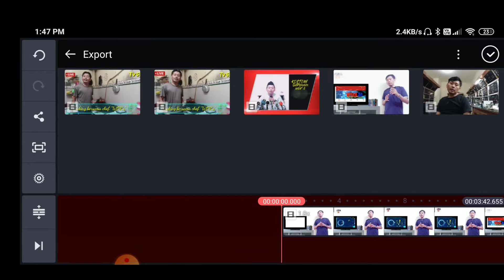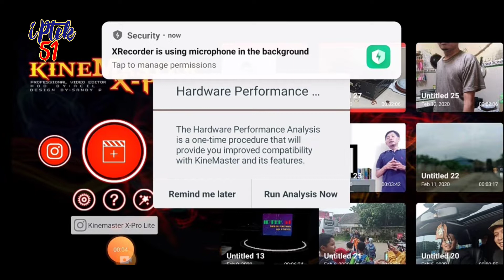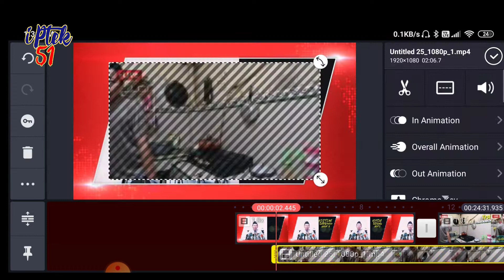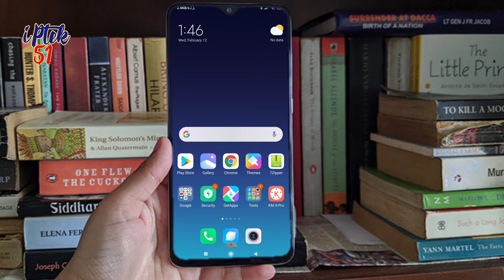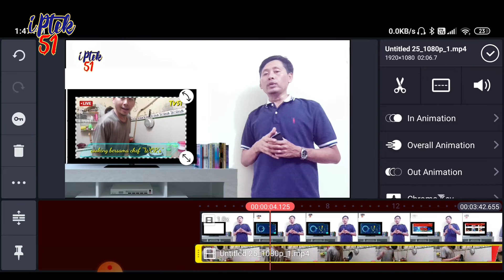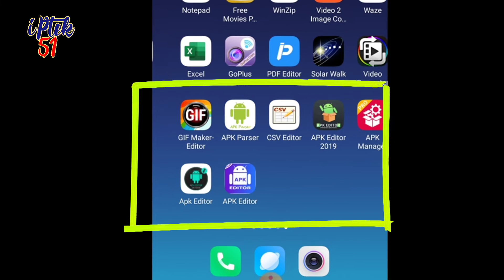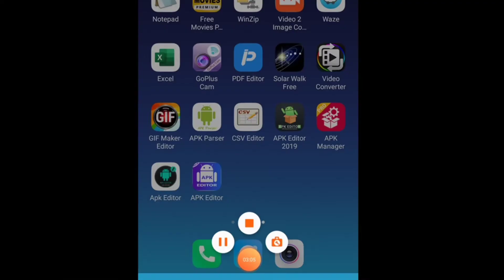CARA MEMUNCULKAN LAYER VIDEO DI KENMASTER, kenapa layer video kenmaster tidak ada?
Ini adalah tips cara memunculkan layer video di kenmaster anda.

Kemungkinan tiap tiap HP berbeda yah...sebab saya sendiri sudah banyak mencoba cara cara yg ada di youtube...

Melihat komennya banyak yg berhasil dan banyak yg gagal,saya termasuk yg gagal mencoba nya.

Ini adalah ketidak sengajaan kenapa muncul performa analisis. Biasanya saya selalu lewatkan dengan meng klik remind me later karena agak lama saat running.

Ga tau nya itu ada update supaya ken master full support...

Hehheee... Gagal move on jadinya...

Ok bro...coba saja yah...